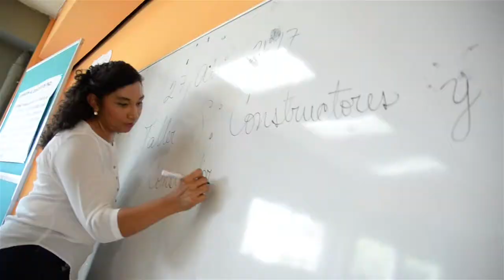FUSALMO San Miguel